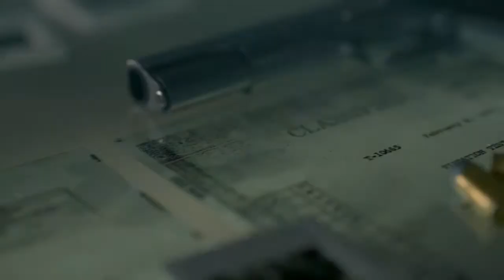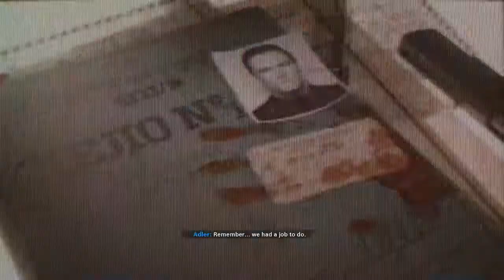CALL OF DUTY BLACK OPS COLD WAR Part 3 NCG NO COPYRIGHT GAMEPLAY FREE TO USE NO COMMENTARY